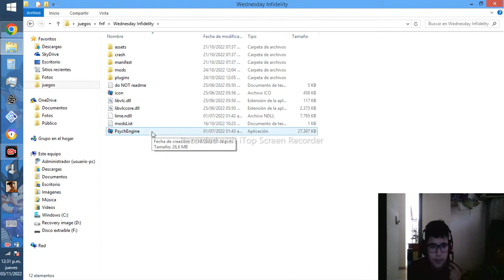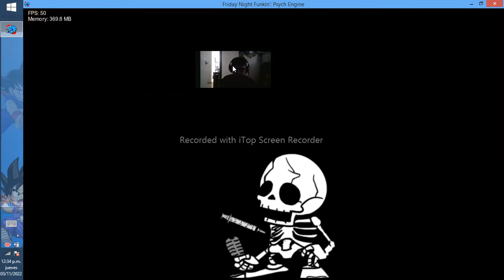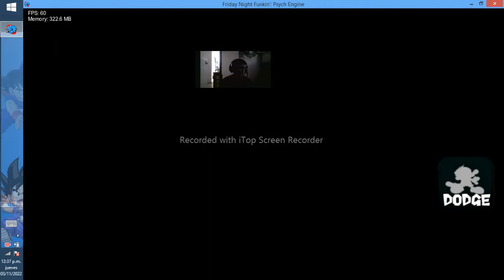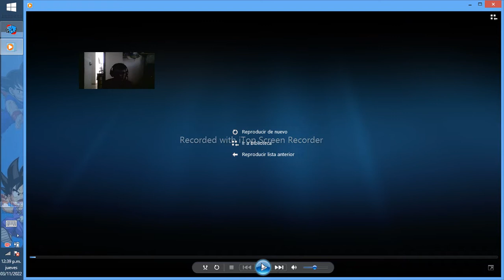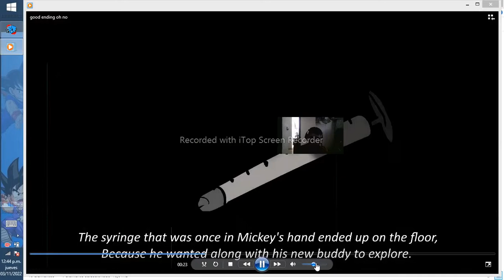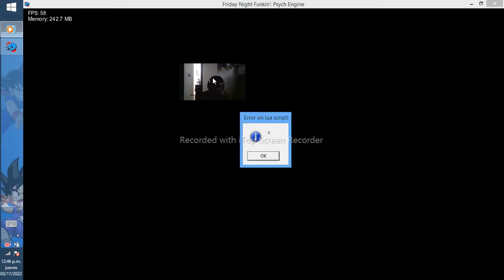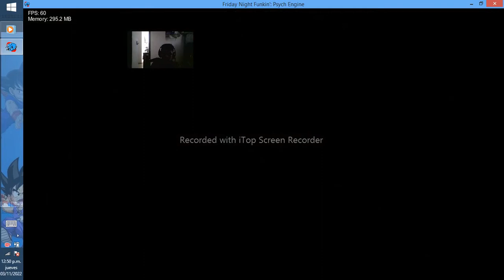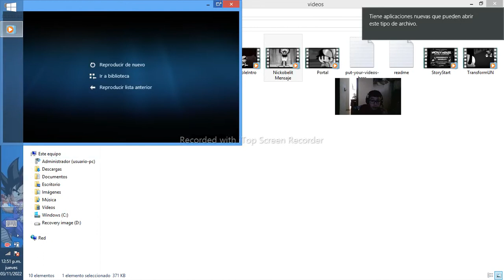TODOS DIGAN F POR MICKEY hago un gameplay de Wednesday Infidelity P2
chicos ahi tienen la parte 2 (osea el final bueno) espero que les guste